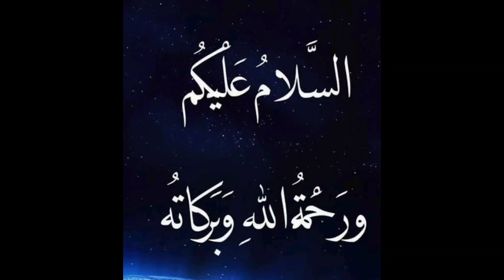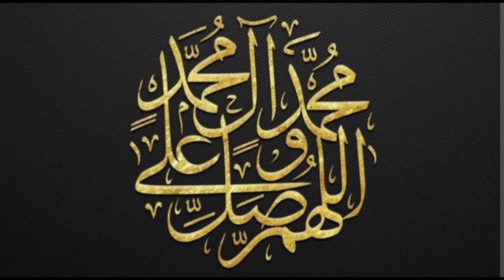حضرت آدم علیہ السلام کی تخلیق// ( زمین کی آہ) kausar diary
حضرت آدم علیہ السلام اور زمین کی آہ بکا اور زمین کی فریاد//
This channel is about spreading information about prophet's life and 14 masoomeen'life ,history .